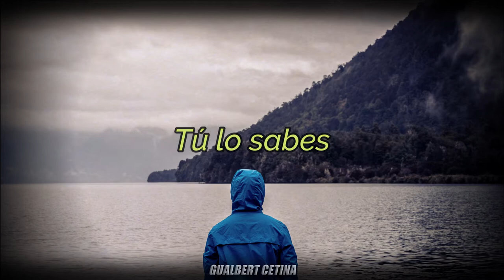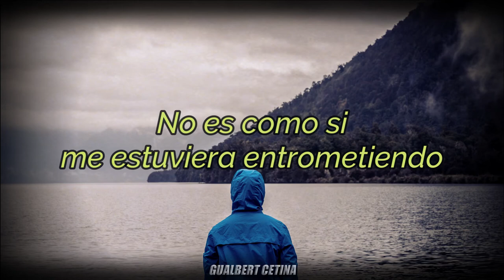Chaz Mazzota - Fine [Subtitulado En Español]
Descubrí esta canción gracias a los anuncios de Instagram y de Facebook.

Me gustó mucho la canción porque tiene un ritmo muy tranquilo, lo que no sabía es que está algo triste la letra :')